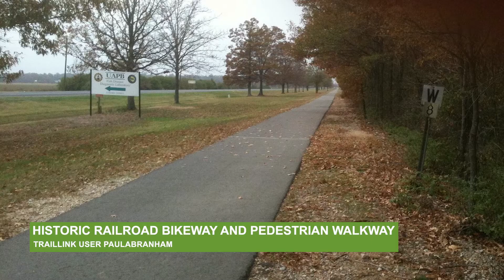Top 10 Trails in Arkansas Sneak Peek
Arkansas may seem to have gone all-in on singletrack—Bentonville bills itself as the “mountain bike capital of the world”—but there’s a growing number of rail-trails! It makes sense, as Arkansas is a former railroad hotbed, with multiple lines crisscrossing the state. In the coming years, communities in northern Arkansas will spend up to $55 million on new and expanded greenways, including the 60-mile Southwest Trail linking Little Rock to Hot Springs National Park.